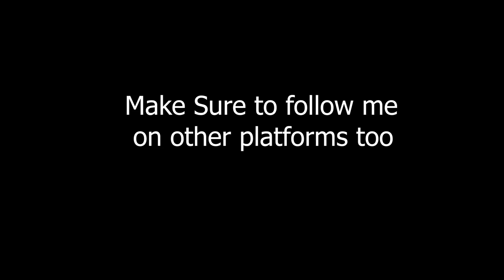BACK TO BACK 5 SQUAD WIPE IN PUBG MOBILE | MDisCrazY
In this video You are going to see some epic squad wipe from us in pubg mobile. i hope you guys are going to enjoy this :D
I do livestream everyday 1 PM and 7 PM But I'll not be streaming from 13 jan 2020 to 19 jan 2020 because i am going to Goa trip so I'll be missing you a lot their :D
Also Checkout our Epic Series of Kyu MDisCrazY ko Kar98/M24 nahi deni chahiye, Playlist link is down here